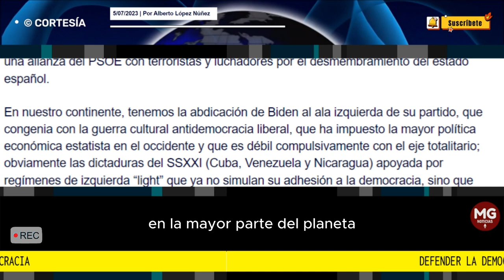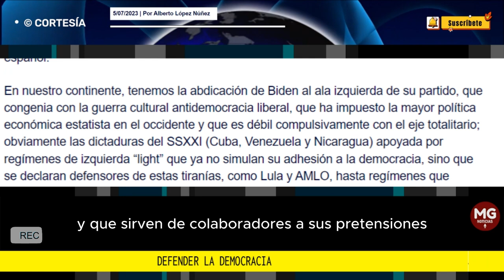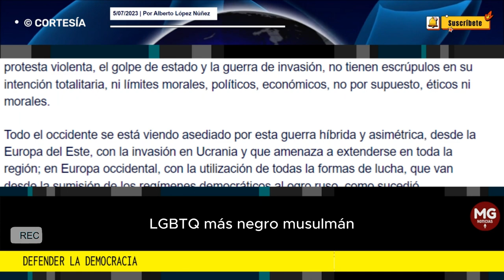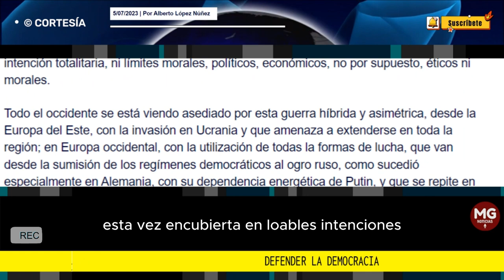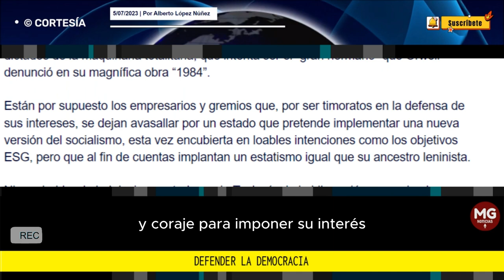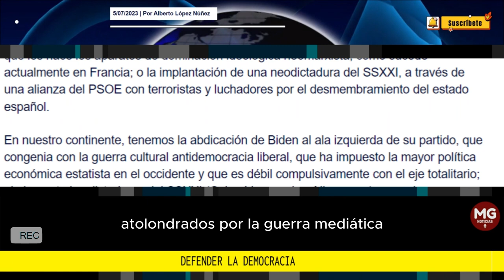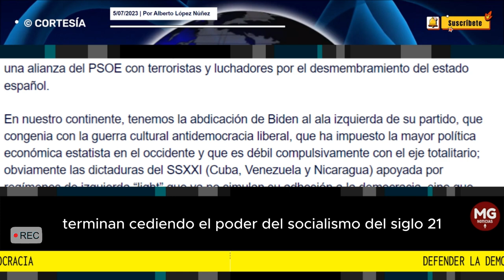DEFENDER LA DEMOCRACIA 🎯 Por Alberto López Núñez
El liderazgo a nivel mundial no le está prestando la atención debida al trascendental peligro que el eje totalitario está oponiendo a la democracia liberal, es una guerra hibrida (asimétrica) a nivel mundial, en la cual no ahorran recursos de todo tipo para acabar en la mayor parte del planeta con el peor sistema político excepto todos los demás, Churchill dixit.